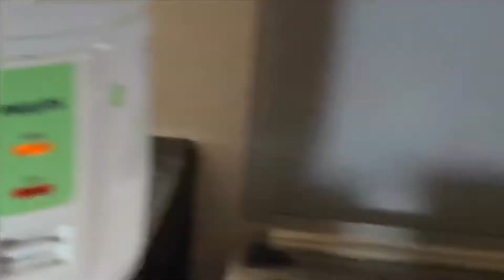Covid-19 outbreak in Manila | life changing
Things you can do when bored
Make your bed
Mag luto
Mag linis
Makipag bonding sa fam,pet,ghosts char
Mag garden
Mag tiktok 😬😂
Pamper yourself
Halungkatin ang gallery ng phone niyo(malay mo may mga epic na moments na naka stored jan)

This is my 3rd week on quarantine so far ito yung gingawa ko para ma-lessen ang boredom, kayo?  Anong gingagawa niyo?